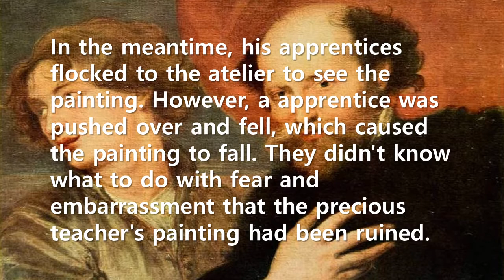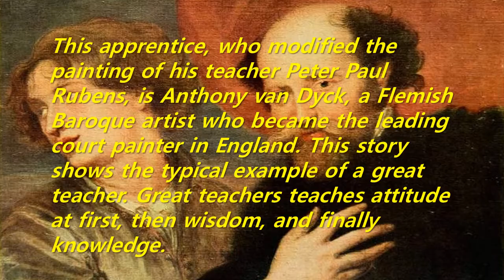Short Story: A word from a great teacher (To Anthony van Dyck from Peter Paul Rubens)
This apprentice, who modified the painting of his teacher Peter Paul Rubens, is Anthony van Dyck, a Flemish Baroque artist who became the leading court painter in England. This story shows the typical example of a great teacher. Great teachers teaches attitude at first, then wisdom, and finally knowledge.